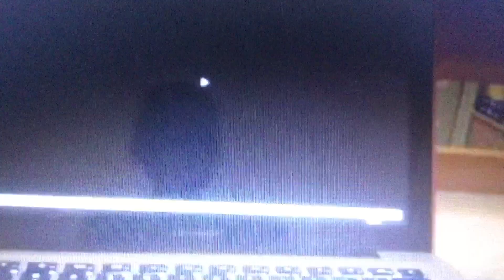Opening to Best of The Muppet Show Vol 4 2003 DVD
Here’s the Opening:
1. Columbia TriStar Home Entertainment Logo
2. Columbia TriStar FBI Warning Screen
3. Columbia TriStar Warning/Attention Screen
4. Best of The Muppet Show Vol 4 2003 DVD Main Menu
5. Jim Henson Home Entertainment Logo (Kermit’s Swamp Years)